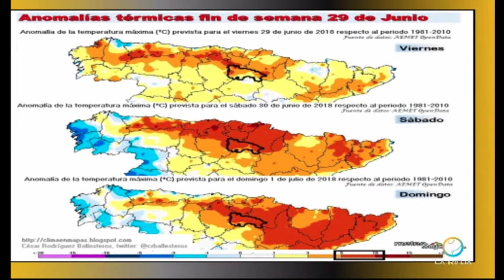Meteosojuela en POPULAR TV. Conexión Rioja. 28/06/2018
Con Victor Zurrunero, en Conexión Rioja. Actualidad e información